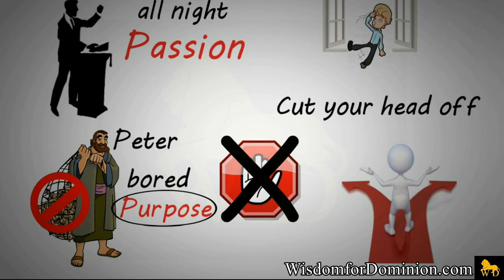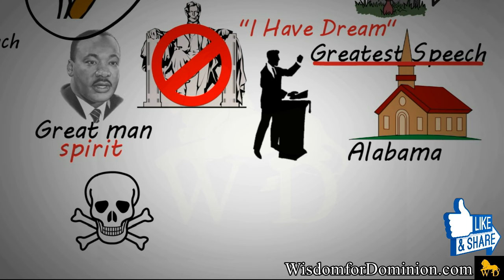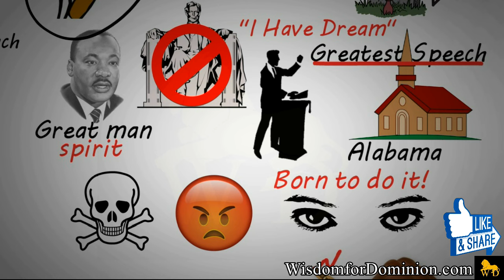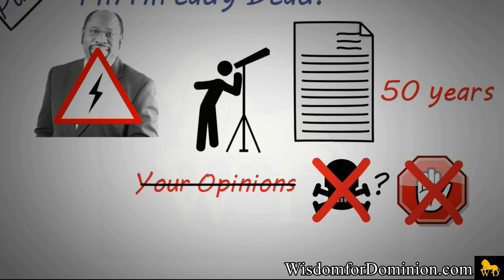HOW TO KNOW YOUR PURPOSE??? (Principles of Success) by Dr Myles Munroe PART 1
GET ACCESS TO FULL VIDEO AND EXCLUSIVE CONTENT BY BECOMING A PATRON
The one question that troubles every human being on the planet both male and female, old and young. Men from everywhere battle with the question of identity... So who are ?What's your Purpose? Find out WHY in this powerful piece by Dr Myles Munroe

WATCH. ENJOY. COMMENT. SHARE. APPLY.

**WHAT TIPS DO YOU KNOW THAT CAN HELP SOMEONE FORGET THEIR PAST???**

** GEAR